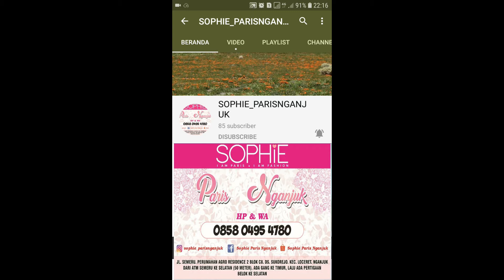AMINITYE BROWN SOPHIE PARIS